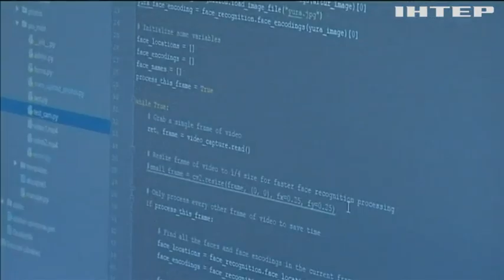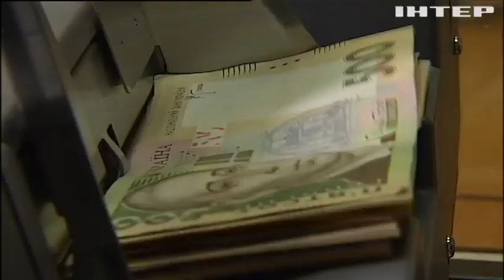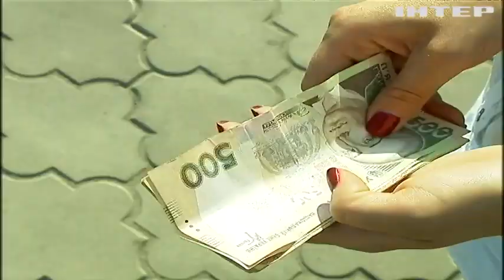У Нацбанку працюють над розробкою електронної валюти